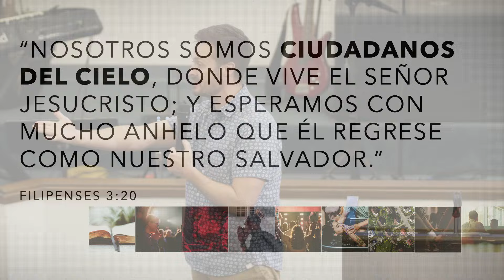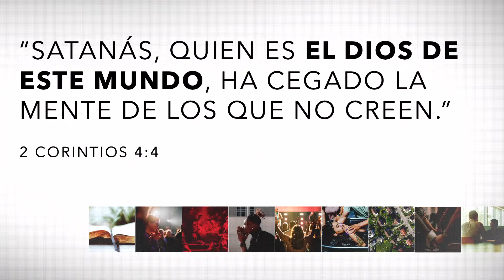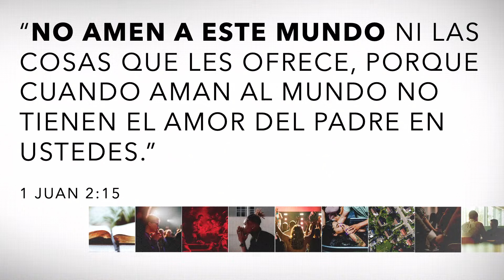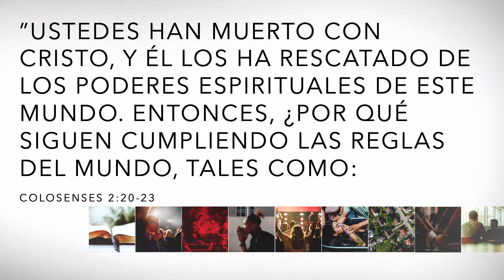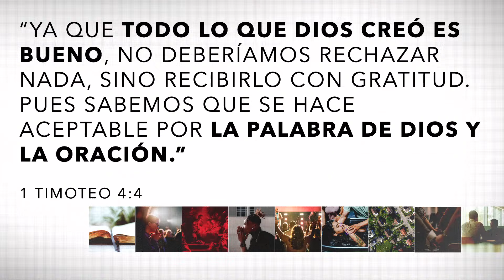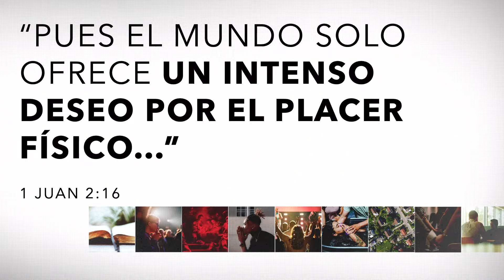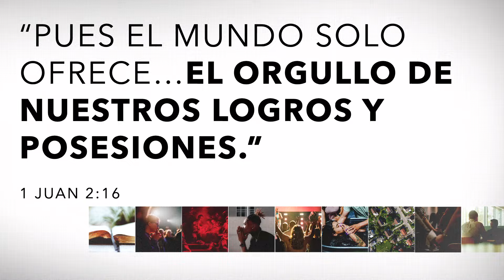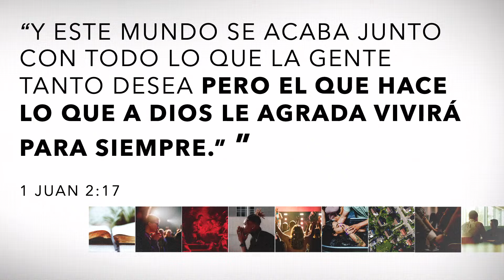1 JUAN 2:15-17 - Puedes Amar Al Mundo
Juan dice que no debemos amar al mundo, pero hay una manera que si lo podemos amar. • Lugar Seguro • David Speed